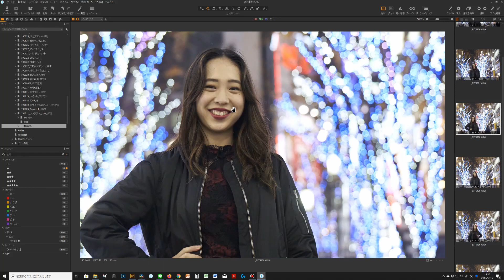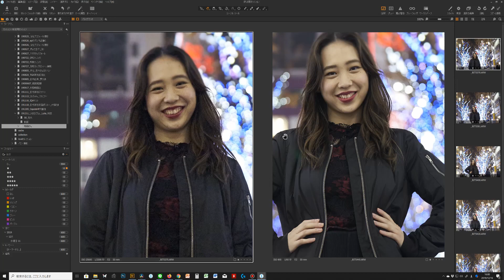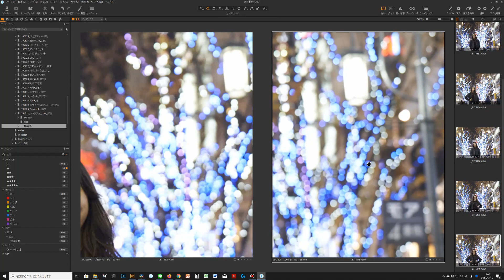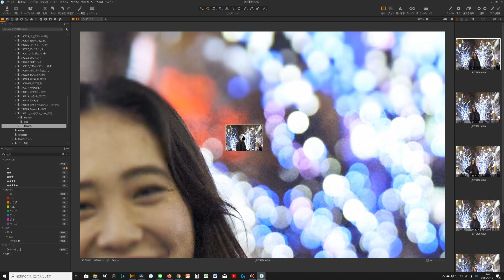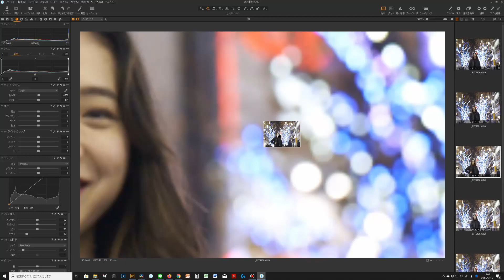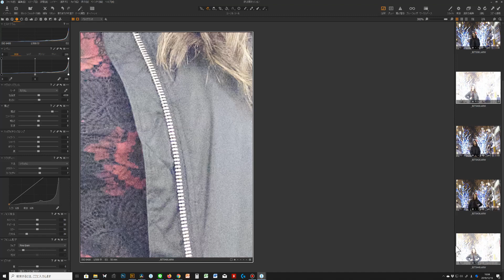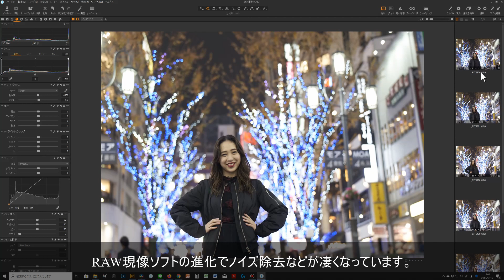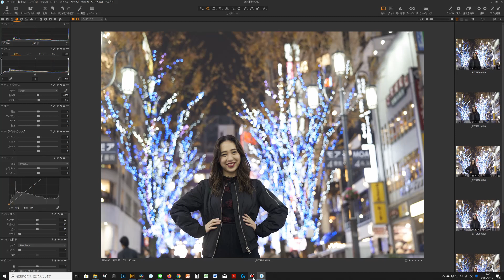【撮影技術＋Capture One 20】ISO感度の違いとα7Ⅲ Capture One 20でノイズ状況の検証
ISO感度を高くすると写真に何がおきるのかを見ていきます。
撮影編の後に、ISO感度を見て、その後C1 Ver20でのノイズ除去効果を見ていきます。

今回はα7Ⅲでの検証になります。

モデルはダンサーのLukaさんにお願いしました。